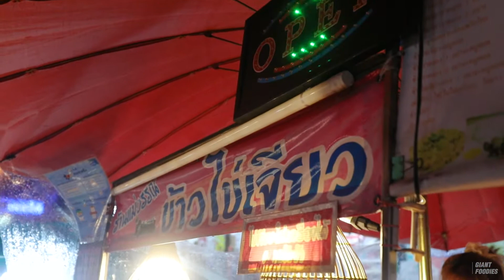Thai Omelette Rice | Khao Khai Jiao - Thai street food ข้าวไข่เจียวซอยสดใส 25 บาท ใส่ได้ไม่อั้น!!!!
ข้าวไข่เจียวซอยสดใส บางแสน

Chonburi, Thailand